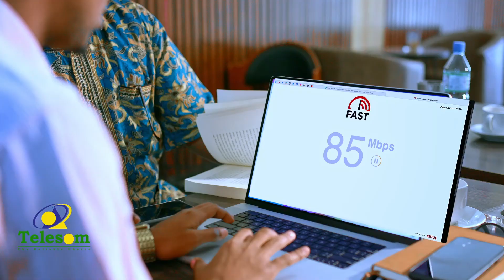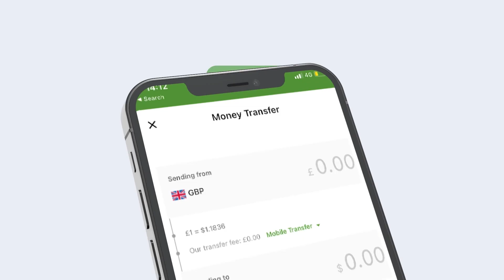"Xisaab Xidh Aan Lasoo Taaban Inay Qabsoomeen Iyo Inkale Inla Ansixiyaa Masaxba.xildhibaan Maydhane"